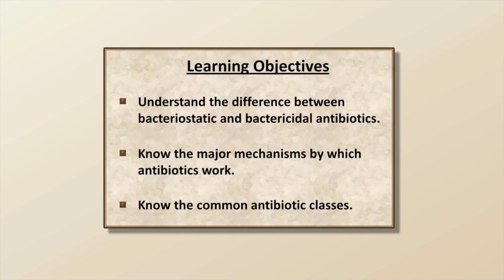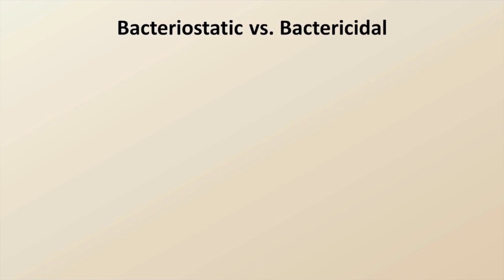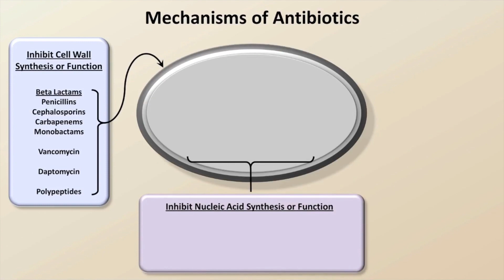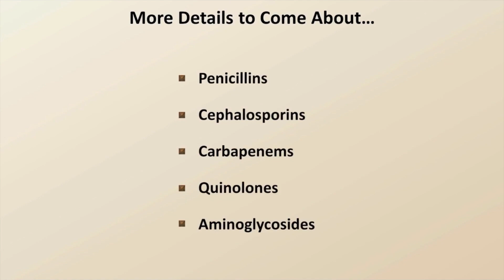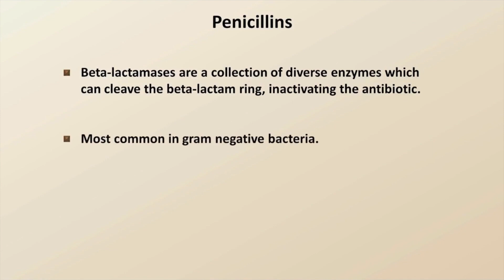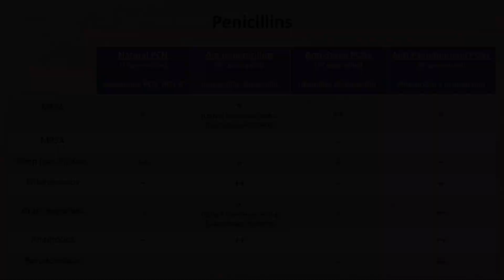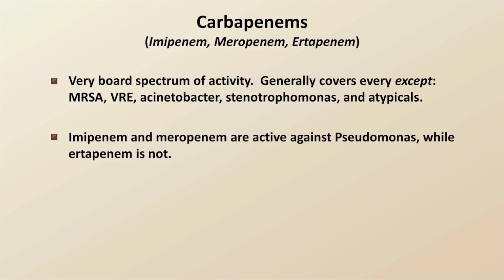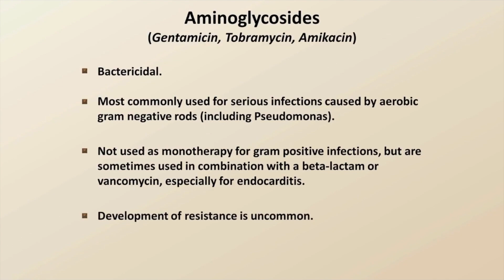Антибиотикийн үйлдлийн механизм ба ангилал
АНТИБИОТИК-ийн тухай маш гоё цуврал хичээлүүдийг Stanford Их Сургуулийн дэд профессор Eric Strong-ийн уншсанаар та бүхэнд хүргэж эхэллээ! 🤩🤩🤩

Цуврал хичээлийн дугаар №1 -- "Антибиотикийн үйлдлийн механизм ба ангилал"

Хичээлийн агуулга:
- Бактериоцид ба бактериостатик антибиотикийн ялгаа
- Антибиотик үйлчлэх механизмууд
- Антибиотикийн ангилал
- Элбэг тохиолдох халдваруудын антибиотик мэдрэг чанар

Эх сурвалж: [Strong Medicine]